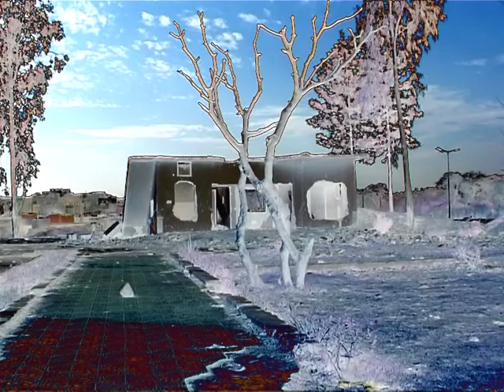79.Sarvnash Film Messages3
A message from Mangal Dhillon's film 'Sarvnash' about the unimaginable losses drug abuses causes to every drug addict.